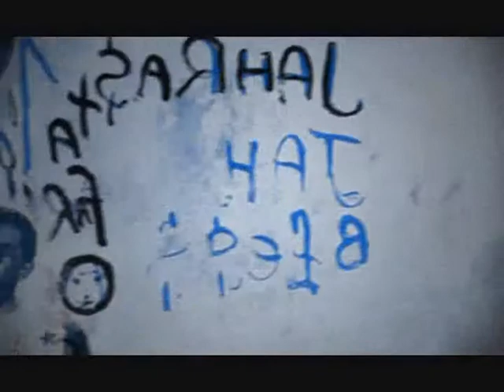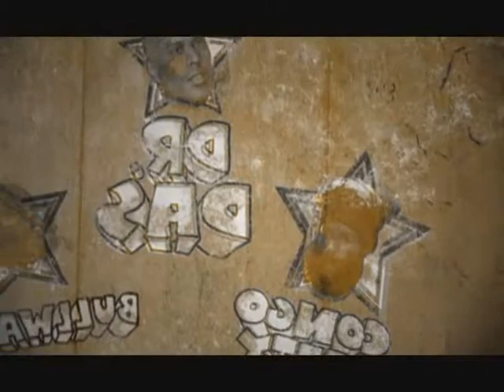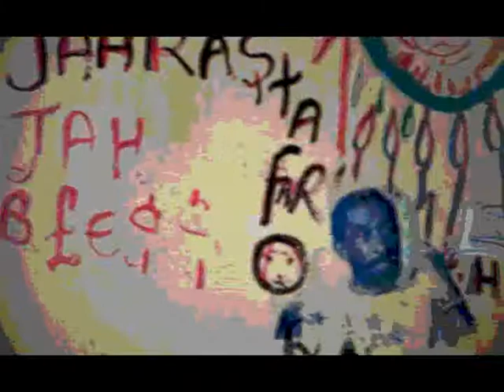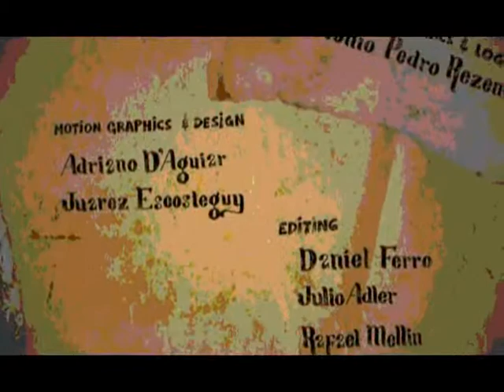DUB ECHOES | KING TUBBY | MAD PROFESSOR | LEE SCRATCH PERRY | MUTABARUKA | CONGO NATTY | KODE9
Samples Taken From The Film Dub Echoes, Directed By Bruno Natal
Using Samples From The Film And Putting Some New Dubs To Create This.

In a sense, electronic music is a vacuum  - the entire damn genre started off as nothing more than a series of electrical inventions which gained popularity after composers applied them to their own cultures. New Delhi-based artist Ravana, named after the antagonist of Valmiki’s epic poem Ramayana, follows in these classics’ footsteps to re-imagine their music.

MY SOUNDCLOUD MUSIC  HERE